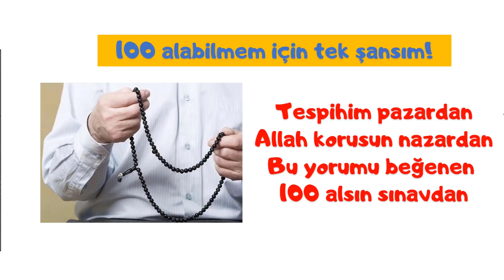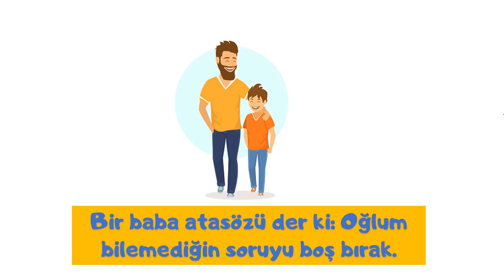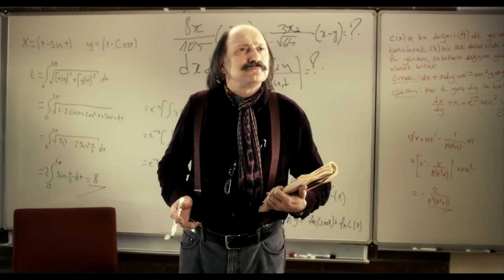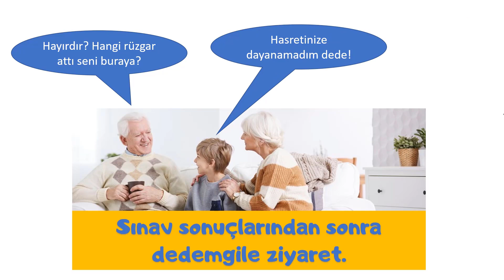SINAV PARODİSİ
Yazılılar başlarken biraz da gülelim eğlenelim. Komik sınav capsleri ve anıları sizlerle.